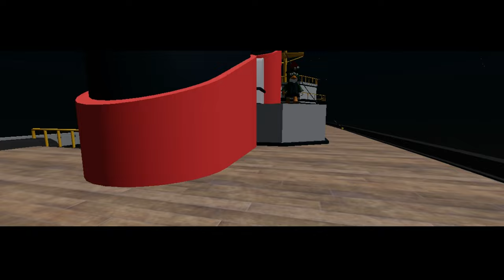Piggy Series Life: Expedition | Episode 5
Going though their journey, TimHD and the group must travel to the North Sea to find the cure, but will their differences get in the way?

► Voice Acting:
nathan_ hickman - Himself and the half of the voices.
TimHD20 - Himself and half of the voices.

► Storyboarding:
- Co-created by @nathan_hickman
- Co-created by @TimHDevelop
- Animated using Moon Animator
- Inspired by @MegaSquadMo and @SuperJakeJoseCat_And_Troll